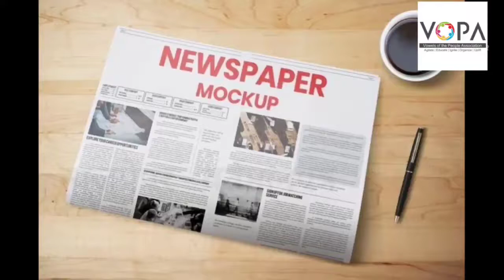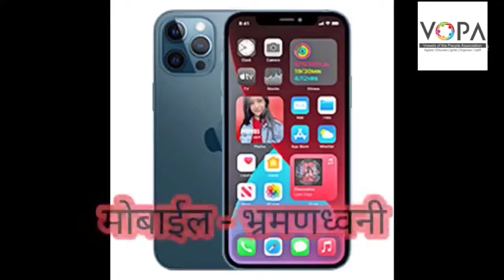८वी । शिष्यवृत्ती । मराठी । पारिभाषिक शब्द । V6 । V-School